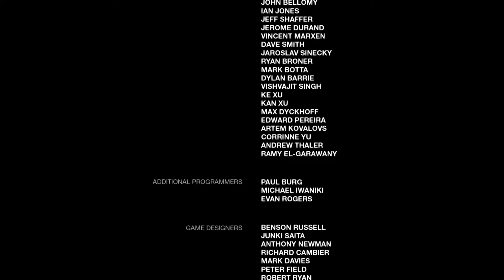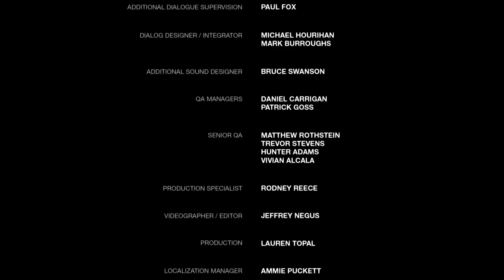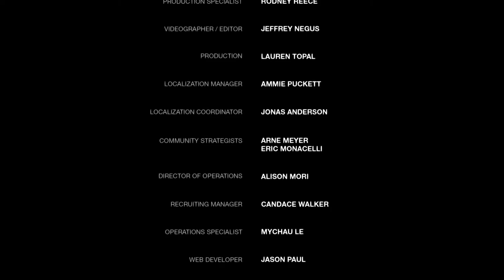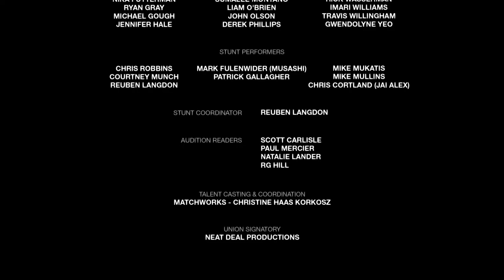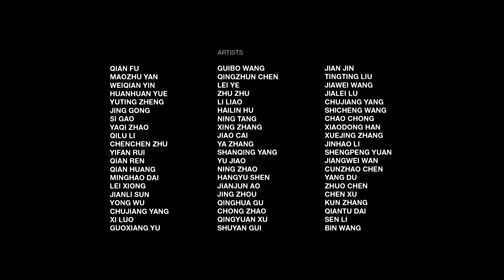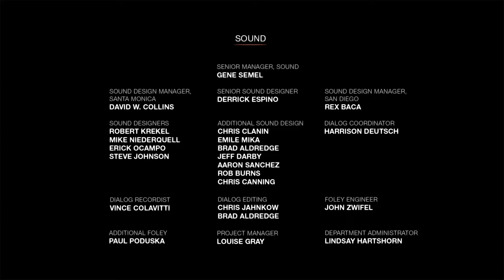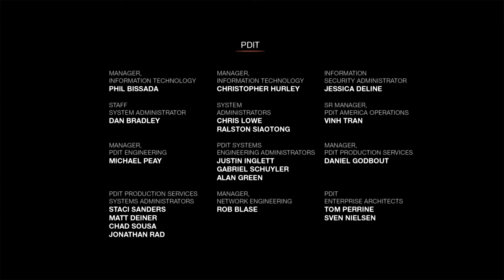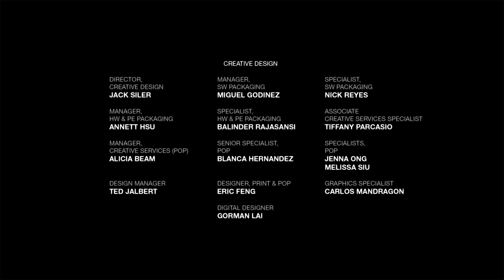THE LAST OF US | WALKTHROUGH | FINAL #20